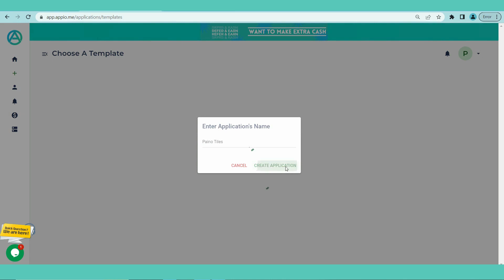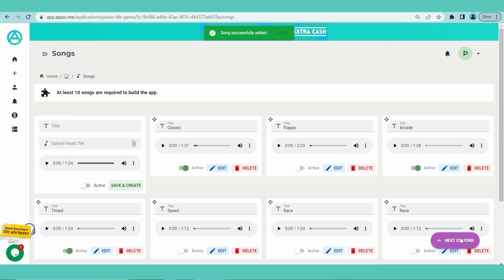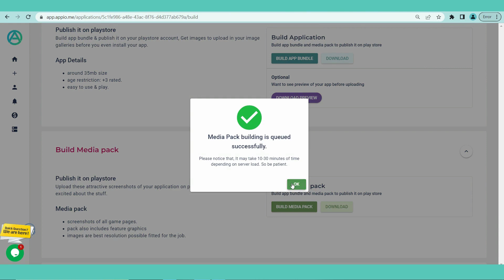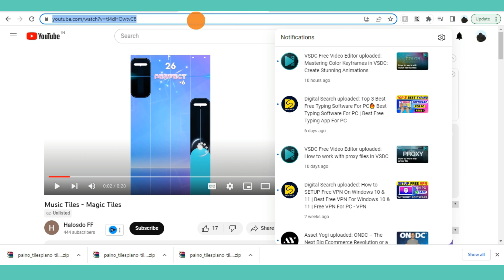Create Your Own Piano Tiles Game with Appio | No-Code App Development Tutorial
Welcome to this step-by-step tutorial on how to create your very own Piano Tiles game using Appio, a powerful no-code app building platform. In this video, we will walk you through the entire process of building a captivating Piano Tiles game, from designing the game layout to implementing the gameplay mechanics, all without writing a single line of code!

Appio empowers aspiring app developers to turn their ideas into reality without the need for extensive coding knowledge. With its user-friendly interface and a wide range of pre-built templates, you'll be able to create stunning mobile apps and games in no time. Plus, Appio offers monetization options through in-app ads, allowing you to earn revenue from your creations.

Whether you're a beginner or an experienced app creator, this tutorial is perfect for you. Follow along, unleash your creativity, and build your very own Piano Tiles game with Appio today!